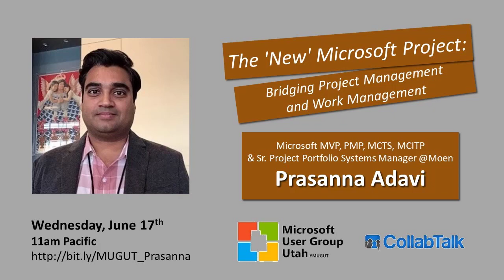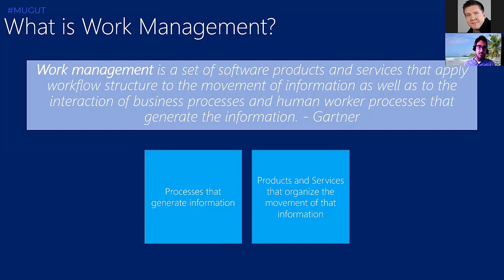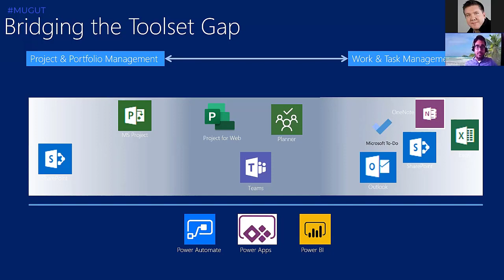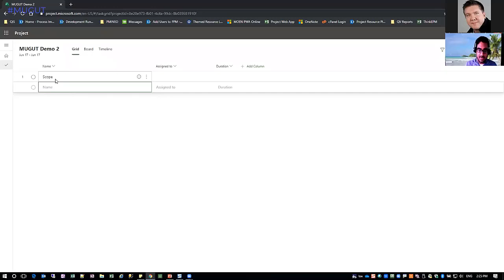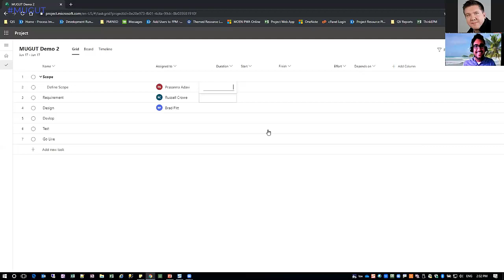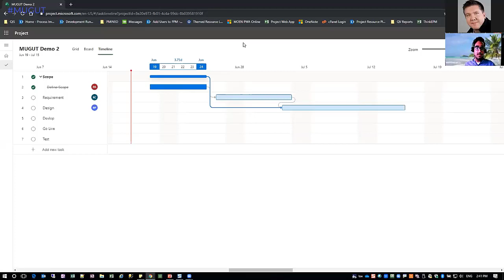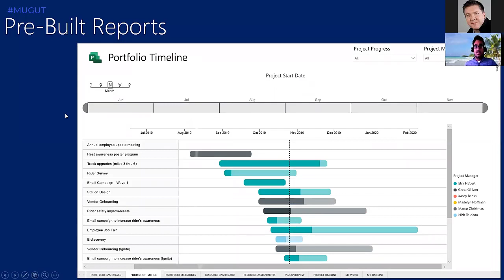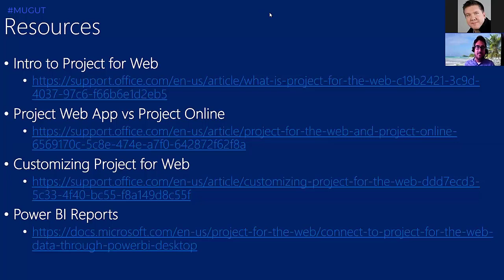The 'New' Microsoft Project: Bridging Project Management and Work Management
The Microsoft User Group Utah is proud to bring you another great MVP community speaker: Prasanna Adavi

Did you know that Microsoft launched a new evolution of Microsoft Project? The new tool is modern, simple and collaborative more than ever.

Traditionally, project management tools are pretty good at helping organizations manage projects. At an organizational level or a departmental level this works, because the management of 'work' is done at a macro level. However, the question of how the work is managed at a micro level i.e. at an individual/team level has not quite been solved through these tools.

This resulted in the up rise of several "work" management tools, which focus on how work is managed at an individual/team level, which is great, but they left a gap in the big picture of managing at a project level, and strategic priorities.

Now, the question is, does the "New Project", solve both of these conundrums.

This session will delve deeper into some real life scenarios, which different roles like a Project manager, Resource manager, Team member will come across, and provide perspective on how the "New Project" will help solve them.

Prasanna Adavi (PMP, MCTS, MCITP) is a well-known speaker, author, and community expert in the areas of Project and Portfolio Management. Over the last 15 years, he worked with several Fortune 500 organizations in helping them meet their business needs in the areas of Project Management and Portfolio Management; he specializes in bringing a balanced blend of process and tools for his customers. He is a regular presenter across several technical and project management events across the country, including Microsoft, Share. He has been awarded the Most Valuable Professional award every year since 2014 by Microsoft for his contributions to the community.